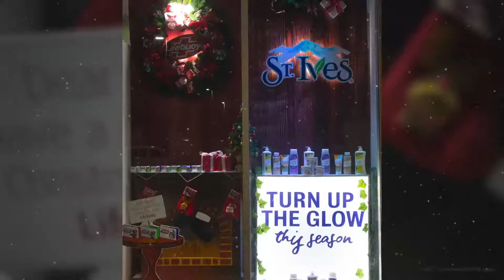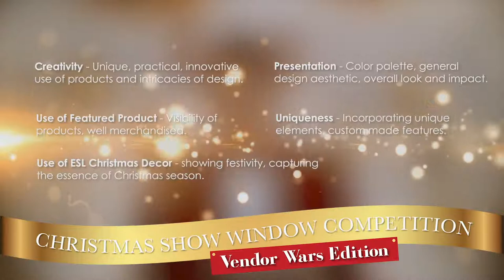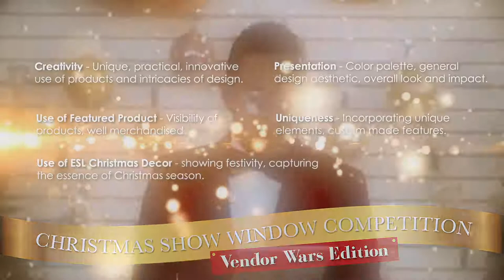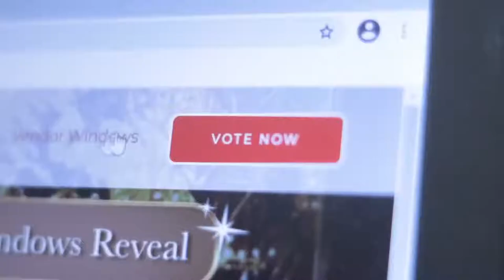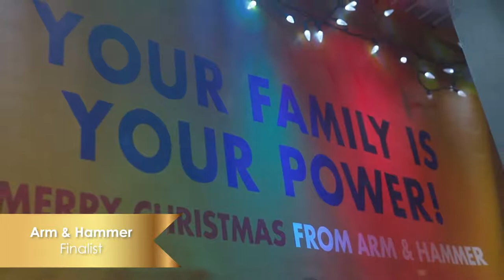Christmas Show Window Competition 2020: Vendor Wars Edition - Winner Reveal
Our Christmas Show Windows Competition took a different turn this year due to  Covid-19. We decided to give our Vendors the opportunity to display what their brand is all about.

The Vendors were invited to take a shot at decorating their own window at either our Movietowne, C3 or Trincity locations and the results were amazing!

Here's the winner reveal for this year's Christmas Show Window Competition: Vendor Wars Edition.